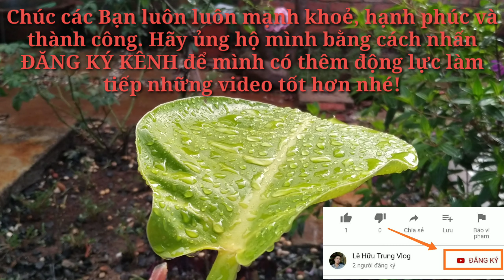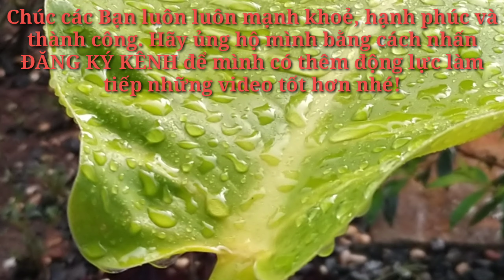Hãy Cùng Vlog Trung Lê Test Camera Full 4K Mi 8 | Chức Năng Xoá Phông Khi Quay